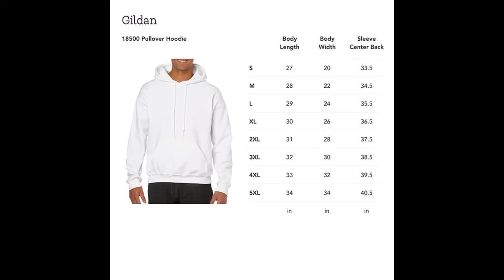Of Most Likely To Miss Christmas While Gaming Xmas Family Unisex T Shirt